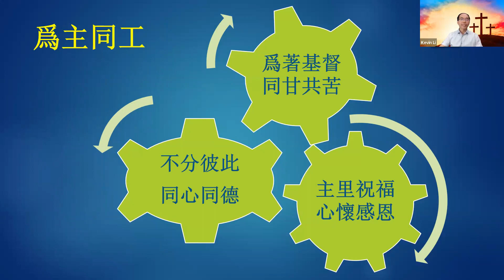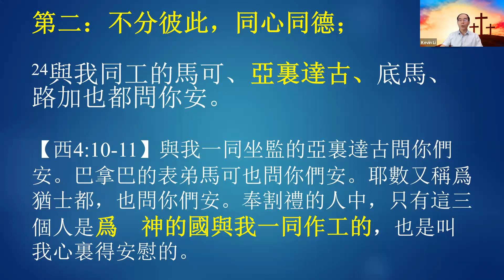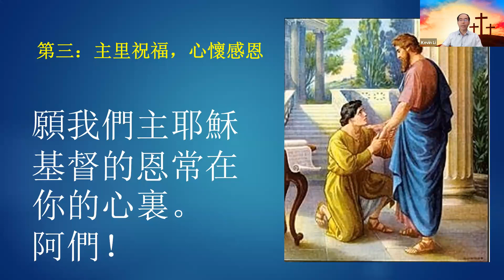10-18-2023每日晨禱